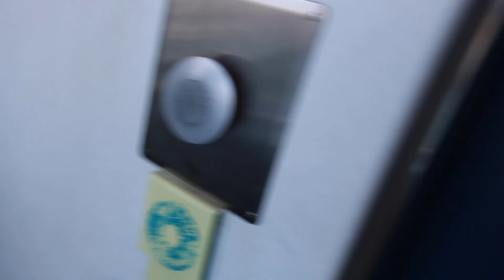TAG MED PÅ ARBEJDE! #5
KAMERA
► Canon 70d
► Opjektiv - Sigma 18- 35mm ART
► Gopro Hero 2
► Gopro Hero 4 ( RIP )
► Drone - Phantom 3 Standart
Hvad laver du til dagligt? - Fotograf hos TV 2 /FYN
Hvor gammel er du? - 23
Hvor du fra? - Odense
Kommer der mere ''skid i bukserne'' - nej :)